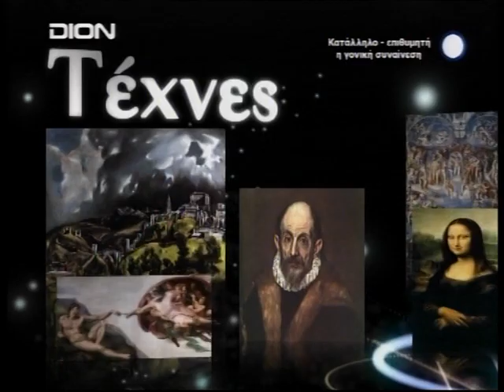ΧΑΡΡΥ ΚΛΥΝΝ 5/3/2015 Α ΜΕΡΟΣ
Ο κ. Χάρρυ Κλυνν στην εκπομπή Ευ ζην με τον Ευγένιο Παπαδόπουλο.